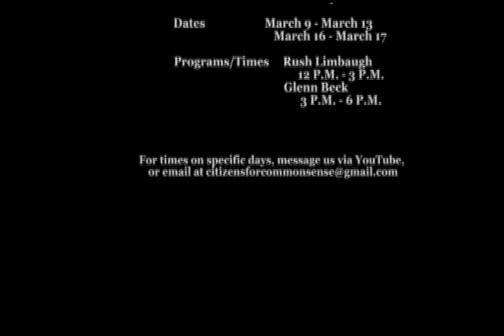Tax Abatement Commercial: Two Taxpayers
SUMMARY
Two St. Joe County taxpayers discuss the tax abatement ordinance proposal and the effects it would have on the people living there.

CAST

Taxpayer 1 - Kelly Havens
Taxpayer 2 - Myer Blatt
Spokesperson - Brian McLaughlin

AIRING INFO
Station: WSBT radio—960 AM
Run Dates: March 9th —March 13 & March 16th —March 17
Time Slots: Rush Limbaugh 12 P.M.— 3 P.M. Glenn Beck 3 P.M.— 6 P.M.